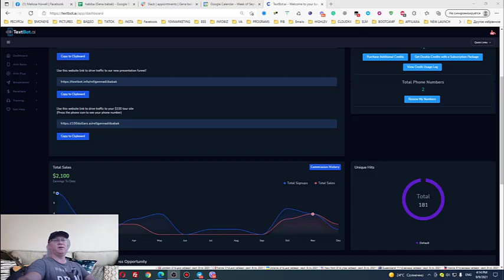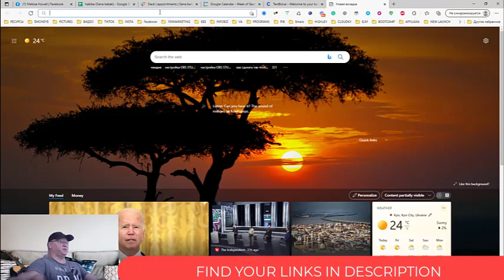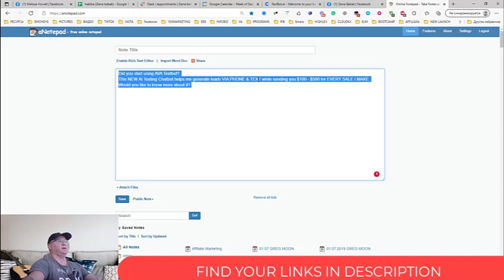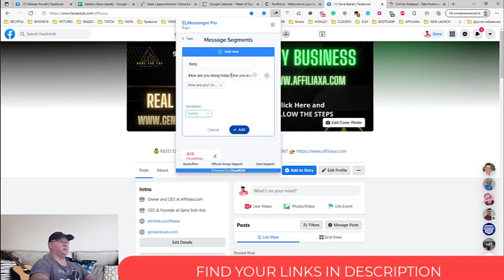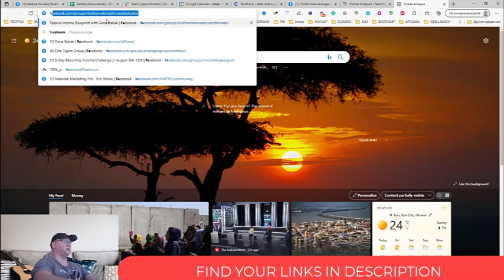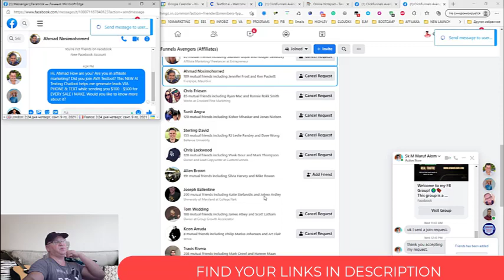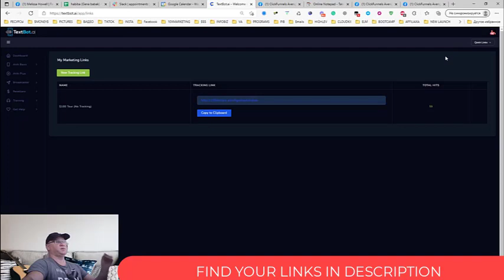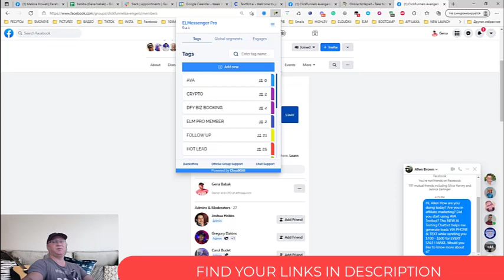How to make $100 per day with affiliate marketing. AVA TEXT BOT + ELMESSENGER PRO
Watch this video to learn how to make $100 per day with affiliate marketing.
I will show you how to use AVA TEXT BOT to make money fast and how to use ELMESSENGER PRO for lead generation.

USE MY BEST LEAD GENERATION TOOL
ELMESSENGER PRO is a Brand-New Software  That turns Your Facebook Messenger Into A Color-Coded CRM And Generates TARGETED Traffic, Leads & Sales...ON "AUTOPILOT" (USING JUST YOUR FACEBOOK PROFILE).